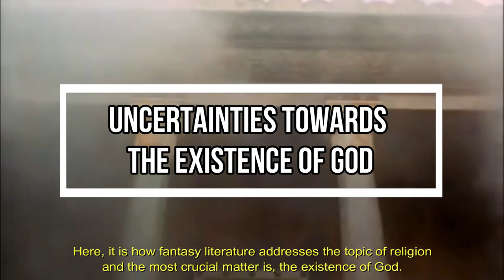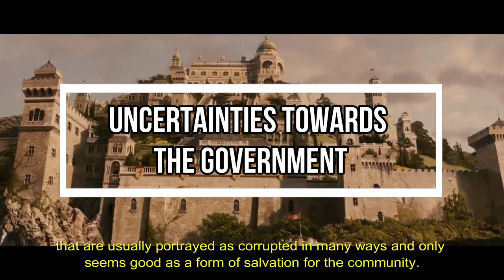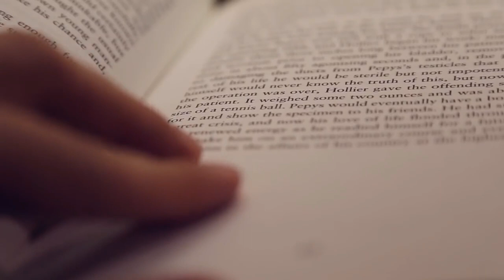Fantasy Novels as Representation of the Uncertainties of the Modern World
ENGL1210 Novel & Short Story 2019 - Video Project 1 Assignment
Section 1 Semester 2 - Mr. Mazlan Mohd Yusof
Group C -
Fikri Ismi (1815599)
Zulkhairi Zulkipli (1817509)
Aisyah Zuman Khan (1814704)
Nur Munirah Mat Salleh (181510)
Nurul Syawani Mansor (1819822)
Muhammad Riezman Harris Razali (1813827)